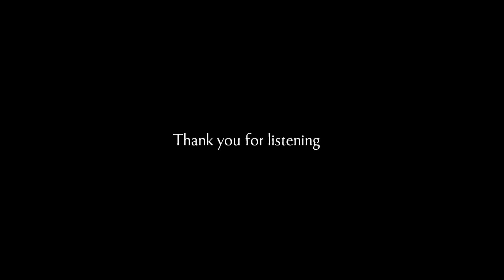Atmospheric Choral Music | Agnus Dei | composed by Michał Ziółkowski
Live recording from Brauweiler (Germany)
Performed by Jan Łukaszewski (conductor) and Polish Chamber Choir.

This piece is dedicated to my dear family.